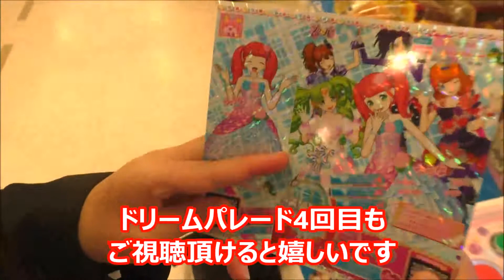プリパラ：ドリームパレード3回目☆あじさいブーケコーデで美しいステージを演出♬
説明・プリパラ：ドリームパレード3回目☆あじさいブーケコーデで美しいステージを演出♬